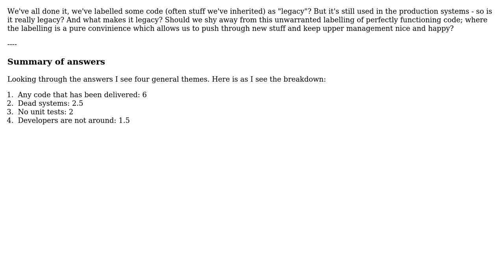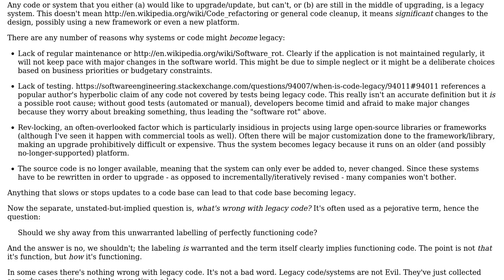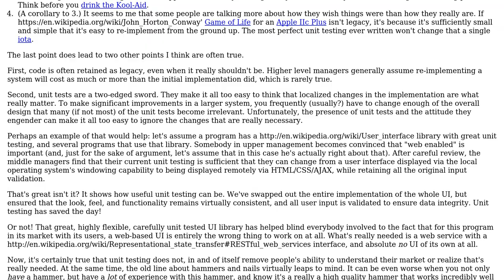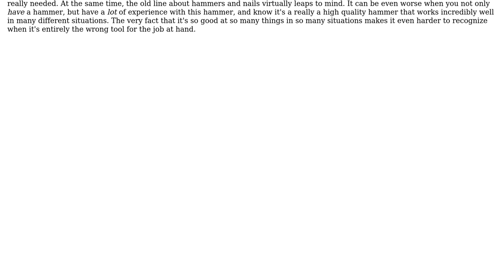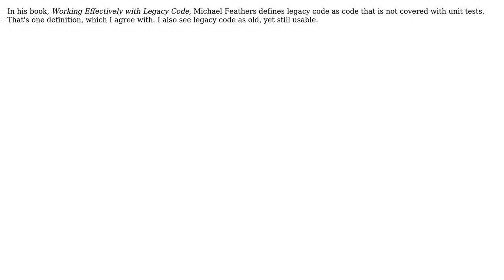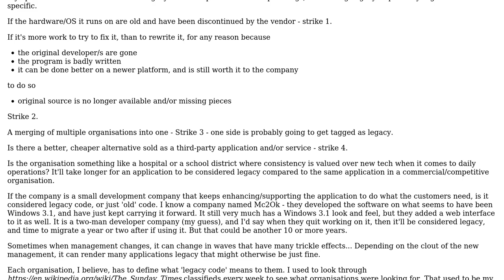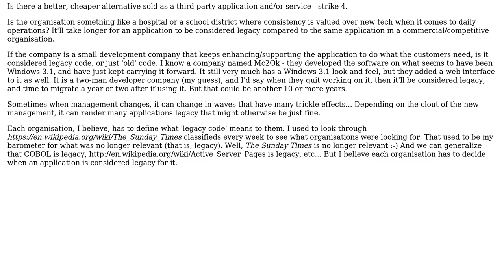Software Engineering: When is code "legacy"? (10 Solutions!!)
Software Engineering: When is code "legacy"?

With thanks & praise to God, and with thanks to the many people who have made this project possible! | Content (except music & images) licensed under CC BY-SA | Music | Images & others | With thanks to user Satanicpuppy user Peter Mortensen user Nim user Morons user komisacroS user Jerry Coffin user Gregory Thomson user Grant Palin user CaffGeek user back2dos user Ando user Aaronaught and the Stack Exchange Network Trademarks are property of their respective owners. You are responsible for your own actions.